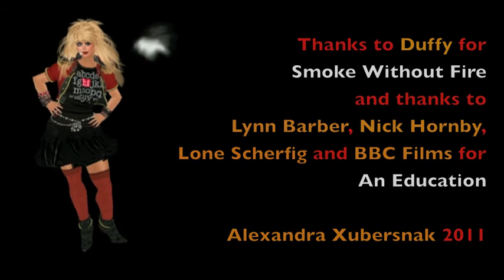Second Life: Alexandra's No Smoke Without Fire video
Just another film praising video, this time the brilliant "An Education" starring the very talented Carey Mulligan, and Peter Sarsgaard (that bastard lol.)

The lovely song by Duffy "Smoke Without Fire" appears in the film, very suitable!

Luckily neither the film nor the song is about me! But yeah, might as well have been lol

And hey, they actually smoke in this film lol